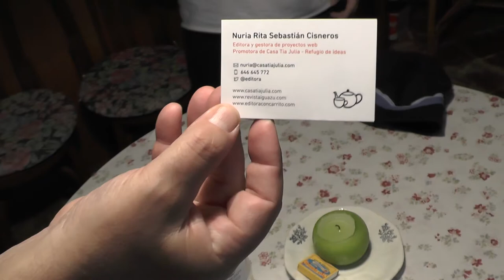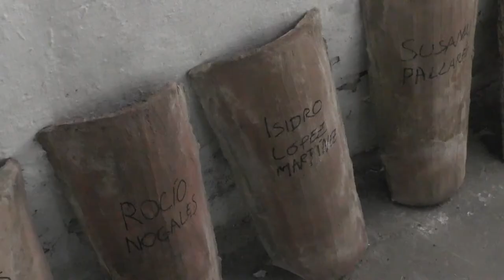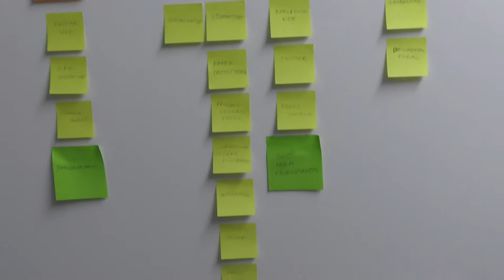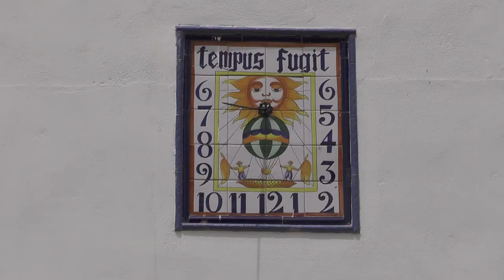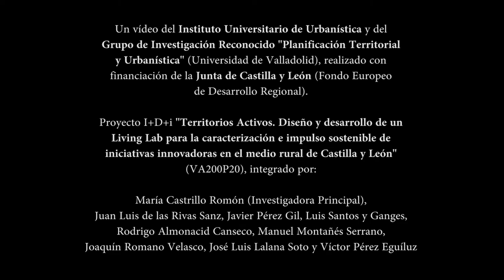19. Casa Tía Julia, Refugio de ideas. Ciria, SO